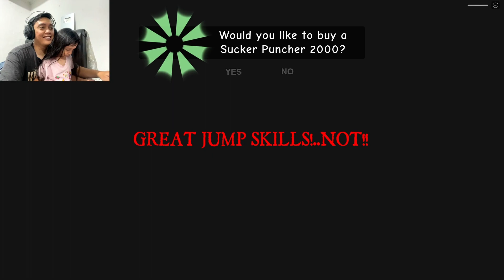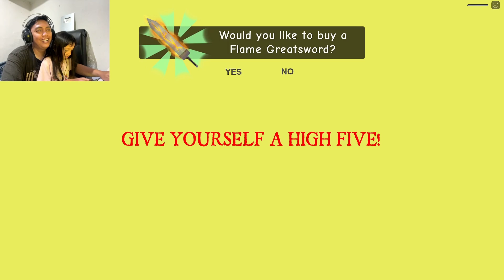ESCAPE CARNIVAL OF TERROR! KABUR DARI BADUT CARNIVAL 😱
ESCAPE CARNIVAL OF TERROR ROBLOX! KABUR DARI BADUT  CARNIVAL 😱

Halo sobat bro erossan, kali ini kita main roblox lagi di map nya escape the carnival of terror..  yuk simak terus keseruan kita di chanel youtube ​⁠@broerossan

Sebelumnya kita mau ucapin makasih buat temen temen yang udah support chanel youtube ​⁠ @broerossan   dengan cara :

Semoga kalian semua diberikan keberkahan dan rejeki yang melimpah yah.. amiin

ESCAPE CARNIVAL OF TERROR ROBLOX! KABUR DARI BADUT  CARNIVAL, ESCAPE THE CARNIVAL OF TERROR ROBLOX, ESCAPE THE CARNIVAL OF TERROR, CARNIVAL OF TERROR, roblox, roblox indonesia, roblox edit, roblox obby, scary obby, obby,  bro erossan, broerossan, bro erosan, broerosan,